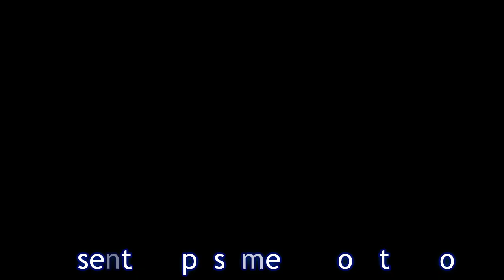"Mi más sentido pésame al Pollito Pío" dijo Patrizia Caterina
El pollito pío

En la radio hay un pollito,
y el pollito pío, el pollito pío,
el pollito pío, el pollito pío,

En la radio hay una gallina,
y la gallina coo, el pollito pío,

En la radio hay también un gallo,
y el gallo cocorocó, y la gallina coo

En la radio hay un pavo,
y el pavo glú glú glú,
y el pollito pío, el pollito pío, el pollito pío

En la radio hay una paloma,
y la paloma ruu, el pavo glugluglu,
el gallo cocorocó, y la gallina coo,

En la radio hay también un gato,
y el gato miao, la paloma ruu,
el pavo glú glú glú, el gallo cocorocó,
la gallina coo, el pollito pío,

En la radio hay también un perro,
y el perro guau guau, el gato miao,
la paloma ruu, el pavo glú glú glú,
el gallo cocorocó, la gallina coo,

En la radio hay una cabra,
y la cabra meee, el perro guau guau,
el gato miao, la paloma ruu ,

En la radio hay un cordero,
y el cordero beee, la cabra meee,
el perro guau guau, el gato miao,

En la radio hay una vaca,
y la vaca moo, el cordero beee,
la cabra meee, el perro guau guau,

En la radio hay también un toro,
y el toro muu, la vaca moo,
el cordero beee, la cabra meee ,

En la radio hay un tractor,
y el tractor bruum, y el tractor bruum,
y el tractor bruum
y el pollito…